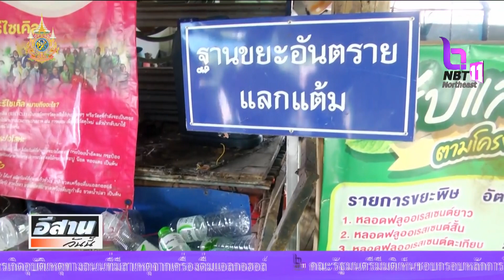ขับเคลื่อนธนาคารขยะ MOI Waste Bank